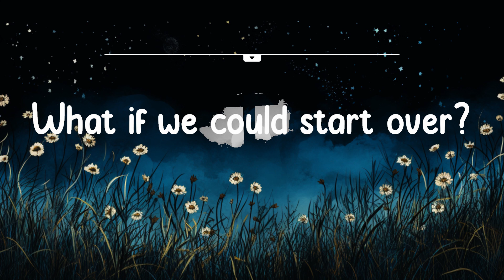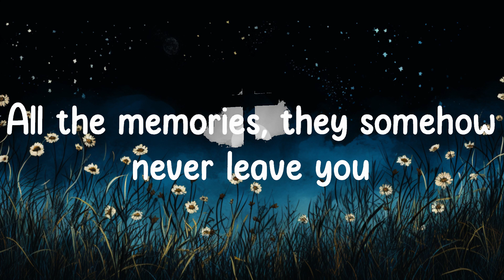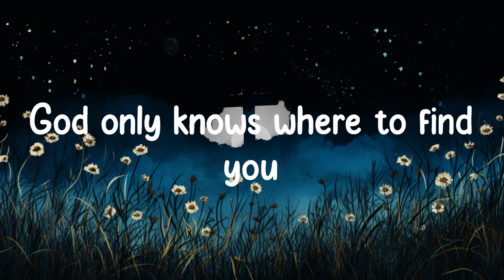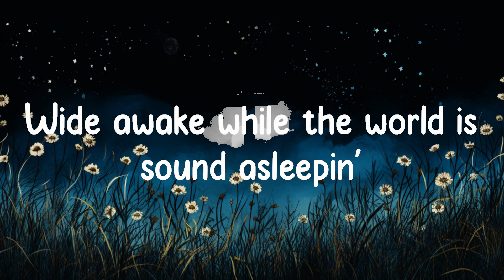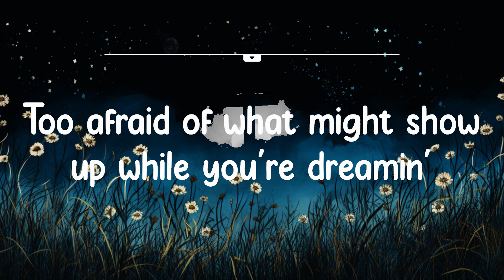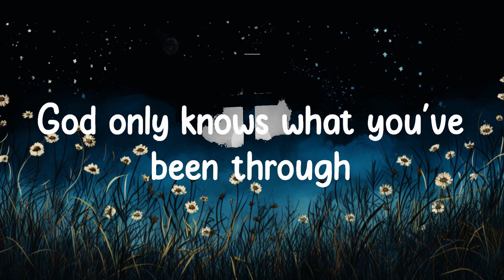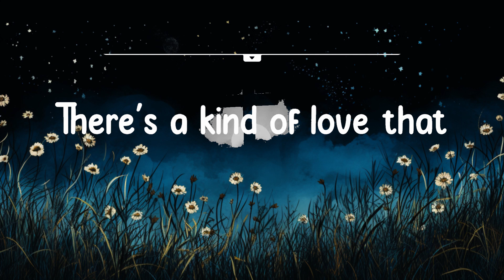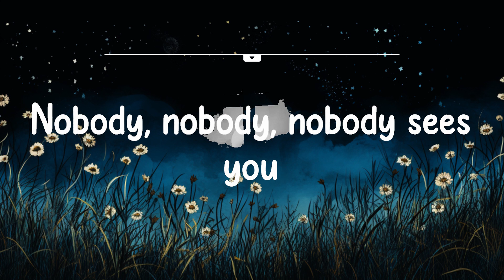1 Hour | for King & Country - God Only Knows (Lyrics) Leeland, Jesus Culture,... | Worship Lyrics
1 Hour |  for King & Country - God Only Knows (Lyrics) Leeland, Jesus Culture,...  | Worship Lyrics
1 Hour |  for King & Country - God Only Knows (Lyrics) Leeland, Jesus Culture,...  | Worship Lyrics
1 Hour |  for King & Country - God Only Knows (Lyrics) Leeland, Jesus Culture,...  | Worship Lyrics
for King & Country - God Only Knows (Lyrics) Leeland, Jesus Culture,...

Lyrics:
Wide awake while the world is sound asleepin'
Too afraid of what might show up while you're dreamin'
Nobody, nobody, nobody sees you
Nobody, nobody would believe you
Every day you try to pick up all the pieces
All the memories, they somehow never leave you
God only knows what you've been through
God only knows what they say about you
God only knows how it's killing you
But there's a kind of love that God only knows
But God only knows the real you
There's a kind of love that God only knows
There's a kind of love that
There's a kind of love
You keep a cover over every single secret
So afraid if someone saw them they would leave
But somebody, somebody, somebody sees you
Somebody, somebody will never leave you
What if we could start over?
We could start over, we could start over (over)
Oh, for the lonely, for the ashamed
The misunderstood, and the ones to blame
We could start over, we could start over
'Cause there's a kind of love that God only knows
God only knows where to find you
God only knows how to break through
God only knows the real you